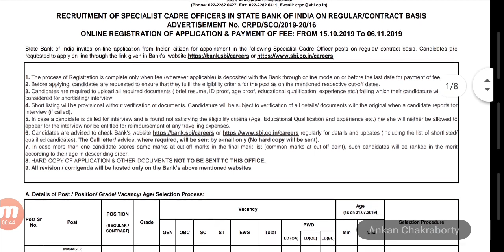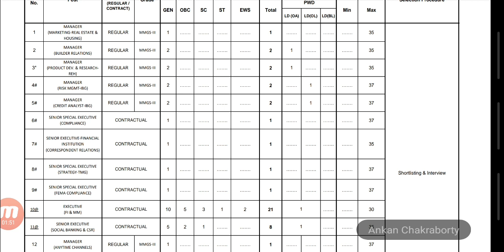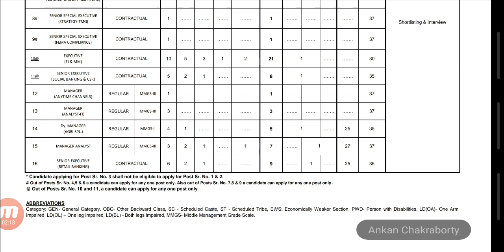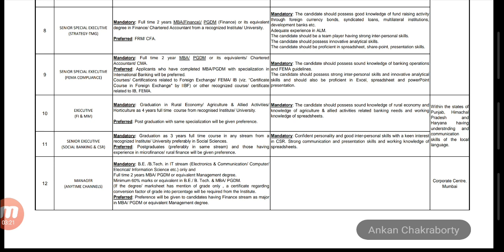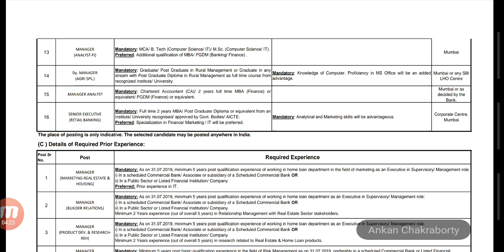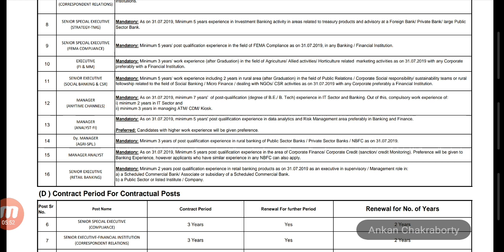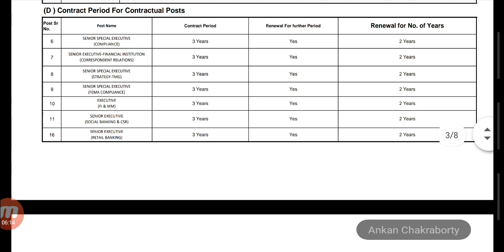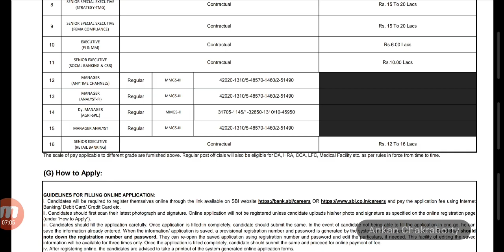SBI Specialist Cadre officers. Dy. Manager(AGRI-SPL), EXECUTIVE (FI & MM).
## AC will help you by providing efficient and effective materials regarding every agriculture related government or private exams.
## India's Non-Payment YouTube channel with respect to Agriculture.
## IBPS-SO-AFO, FSSAI, FCI, NABARD, DRDO,ICAR-JRF.
## Over crossing 10K Subscribes Agricultural live classes and  live Exam sessions will conduct.